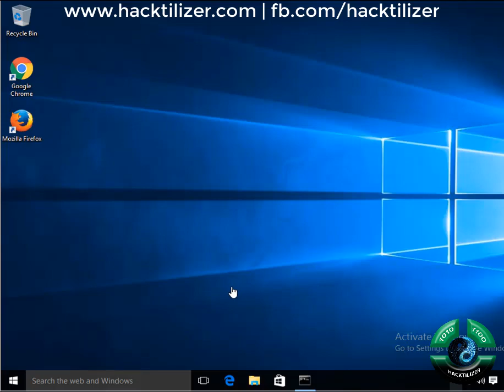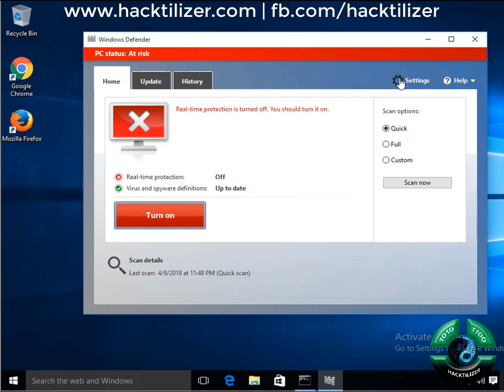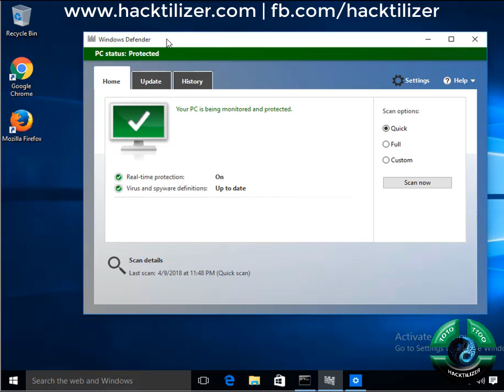Module 3 : Windows Defender (Microsoft Windows Security Awareness series)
We are sharing Cyber security awareness training  to protect our personal computer on our day to day use. We are breaking the series into 5 parts. This video is module 3 and all about Windows Defender.
Burmese version
က်ေနာ္ တုိ႔ မိမိတုိ႔၏ တစ္ကုိေရတကာယသုံးကြန္ပ်ဴတာလုံျခဳံေရးအတြက္ ဗီဒီယုိ စီးရီးေလးတစ္ခုျပဳလုပ္လုိက္ပါတယ္။ ကြန္ပ်ဴတာအသုံးျပဳသူတုိင္းႀကည္႔သင္႔ပါတယ္။